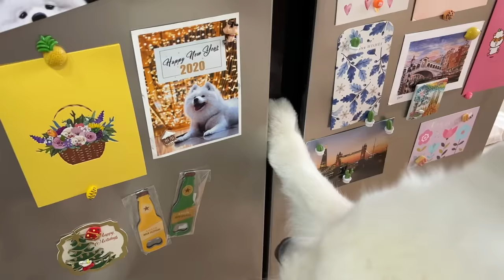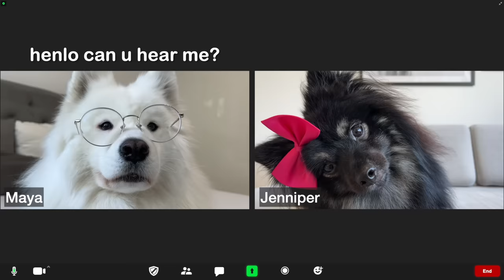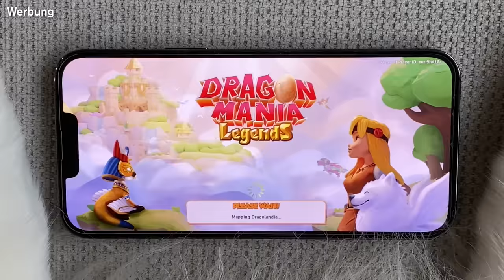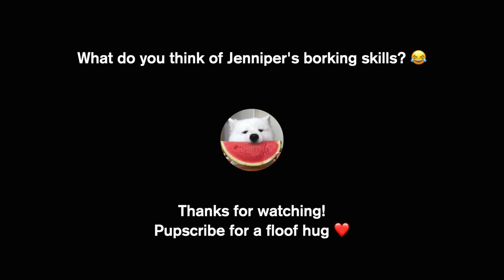A Day In My Dog's Life As A Human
Just a usual day in Maya's life as a human✨ What's your favorite part?  :D

We are so excited to announce that Maya has become a playable fluffy dragon in Dragon Mania Legends! [Ad/Anzeige] In this fun game you can collect over 900 different dragons, pet them, train them, and build your own islands. If you want to get your own Maya dragon and play with her, download the free game Dragon Mania Legends

(available on App Store or Google Play Store, on mobile & tablets until Oct. 4th 2022)

[Partly sponsored video by Gameloft, but all opinions are my own]

More: Taking My Dogs On A Fun Camping Trip in the Netherlands